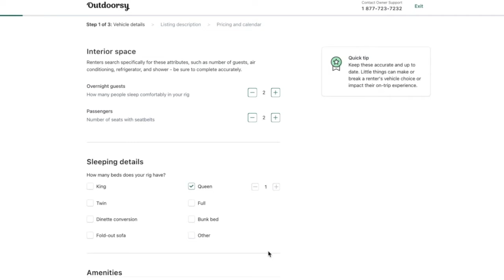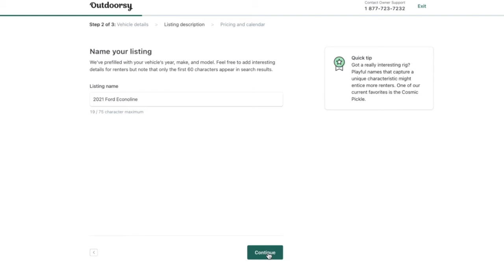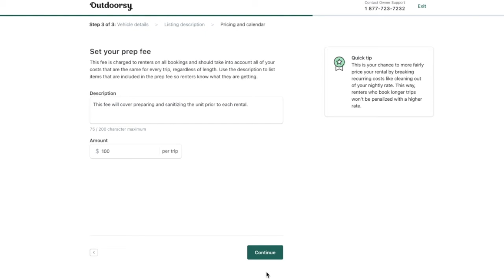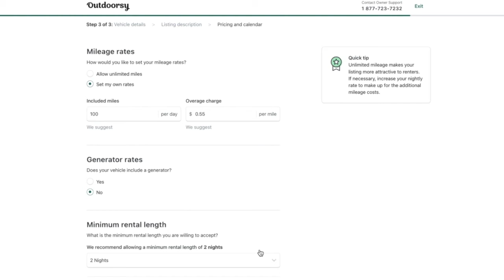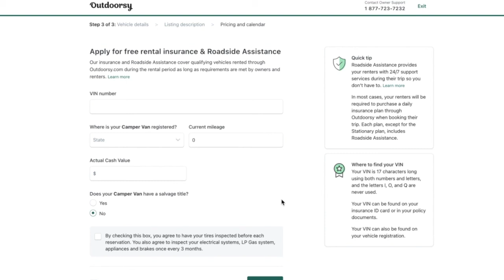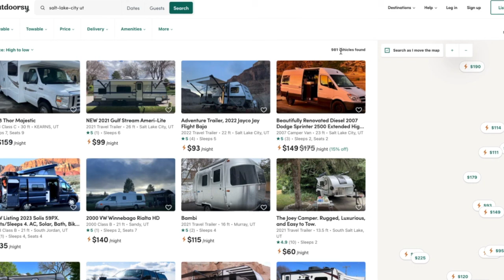How To List Your Van on Outdoorsy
Here's a screen recording walkthrough of how to list your van on Outdoorsy, if you are looking to rent out your van! Read the Ultimate Guide to Renting Your Van on Outdoorsy

Sign Up to List Your Van or Rent a Van on Outdoorsy

I've been renting my van for four months and although it requires some work, it has overall been a great way to make passive income.